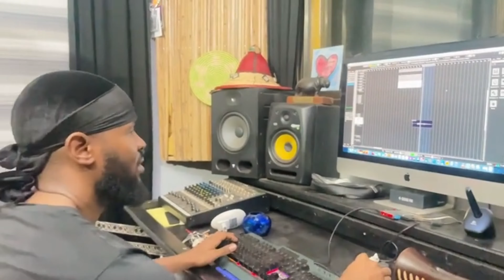Séance studio avec Djeneba Seck, Seydou Ché,Young BG C27, Wassa kouyaté, Latino the best , NF Mama